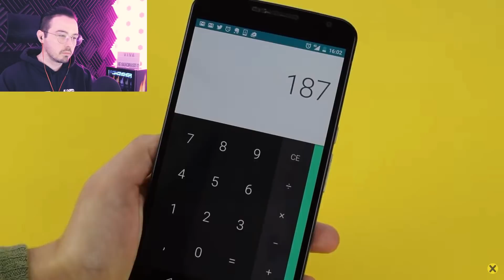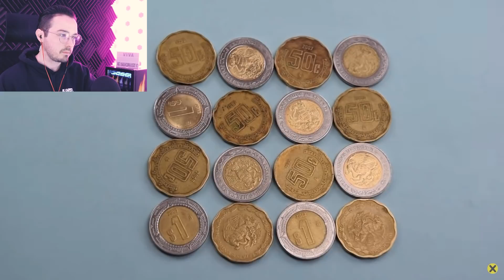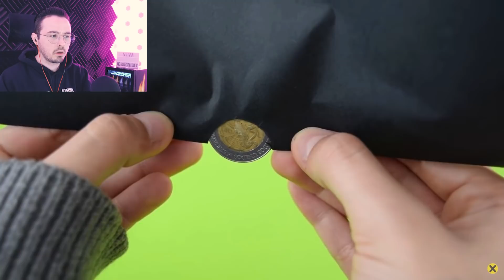¡10 APUESTAS QUE NUNCA PERDERÁS!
Nuevos usuarios pueden obtener el bonus limitado con mi cogido: Carnavales
Y tendrán la oportunidad de ganarse una PS5, una Nintendo Switch o dinero en efectivo! Ve a este link para más información